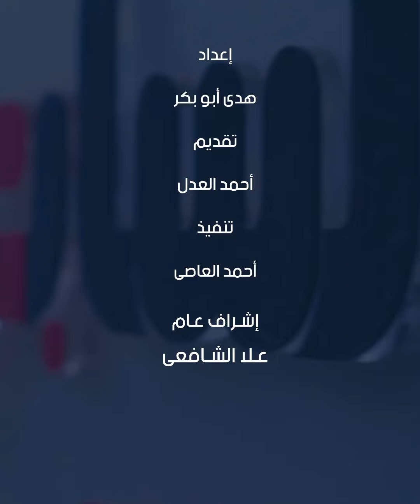لو عايز تعتكف فى العشرة الآواخر .. أعرف الضوابط والمحظورات داخل المساجد